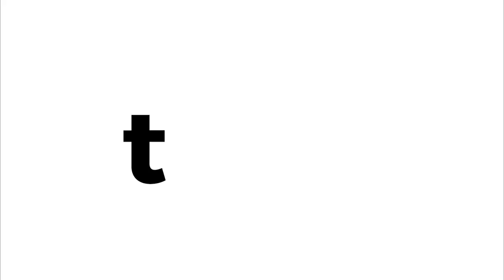7 Ways to Amp Up Your Mac and Cheese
Mac and cheese can taste gourmet with a few simple add-ins. Here's how!